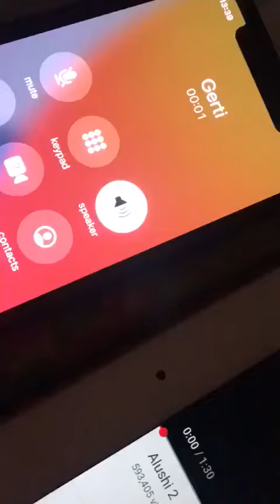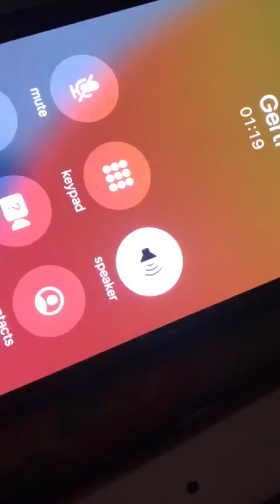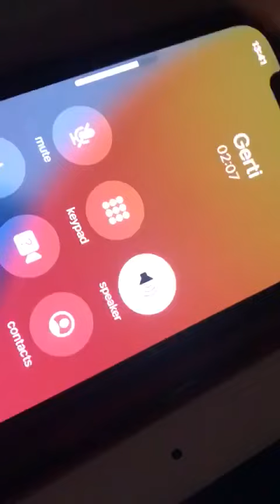Tallje ne telefon (2021) - Alushi